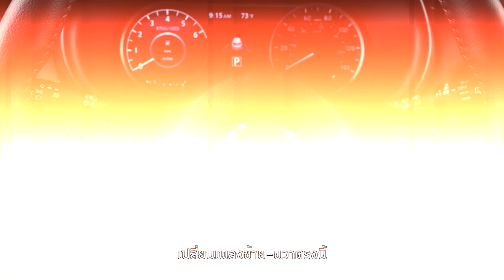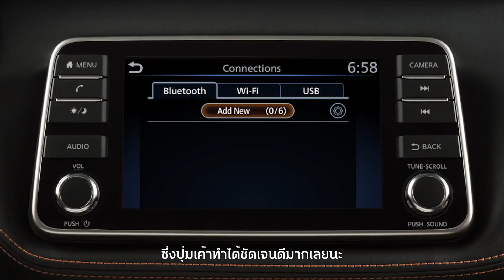ชวนเพื่อนเมาท์มอย รีวิว NISSAN KICKS ขับเคลื่อนไฟฟ้า100% ไม่ต้องชาร์จ แต่เติมน้ำมัน..อะไรกันเนี่ย!?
Review ALL NEW Nissan Kicks (Compact SUV)
ที่มาเปลี่ยนแปลงนิยามรถยนต์ไฮบริดแบบเดิมๆไปอย่างสิ้นเชิง
วิดีโอนี้ปรินพาเพื่อนที่ไม่ได้มีความสนใจในเรื่องของรถยนต์เป็นพิเศษ
ลีโอ คนเดิม! มาลองนั่งรถเดินทางไปด้วยกัน
รวมถึงแบ่งปันความเห็นต่อรถยนต์คันนี้ในด้านต่างๆ
หวังว่าเพื่อนๆทุกคนจะได้มีความคิดเห็นเพิ่มเติมครับ
หมายเหตุ : คลิปนี้มีการใช้คำหยาบบ้างเล็กน้อยตามประสาเพื่อนคุยกัน ขออภัยในความไม่สุภาพบางช่วงครับ
หัวข้อที่เราพูดกันระหว่างเดินทาง
1.ภาพรวมสมรรถนะ
2.การเลือกใช้วัสดุตกแต่งและเทคโนโลยีภายในห้องโดยสาร
3.วิสัยทัศน์ระหว่างขับรถของคนขับและผู้โดยสาร
4.เหตุผลในการเลือกซื้อรถ
5.ความเห็นต่อรูปลักษณ์ภายนอก
6.หน้าจอเอ็นเตอร์เทนเม้นต์และการใช้งาน
7.ทำไมรถยนต์ไฟฟ้าถึงยังต้องเติมน้ำมัน?
ใครอยากให้ปรินรีวิวอะไร ทักมาบอกกันได้นะครับ
อินบ็อกซ์หรือคอมเม้นท์ไว้ได้เลยครับ